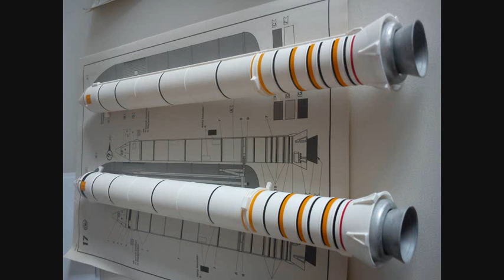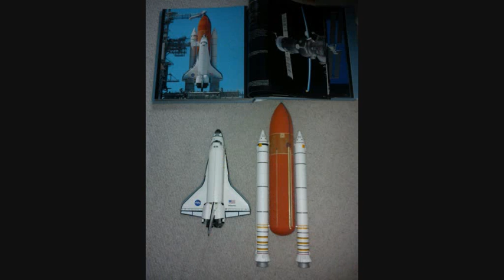Revell 1/144 Model Space Shuttle - time lapse build 2014/15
revell space shuttle build - only took 18 months! lots of issues with fit and so on but got there. Recommended build but set aside lots of time. :)